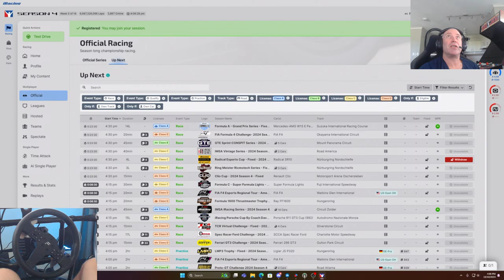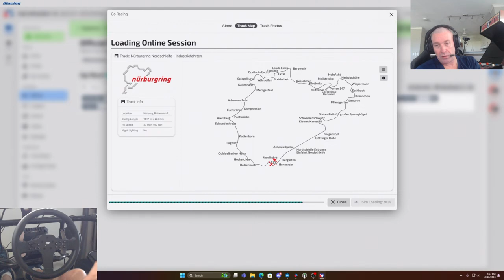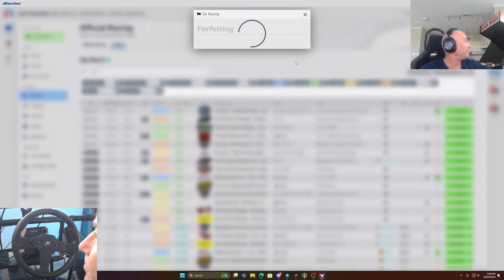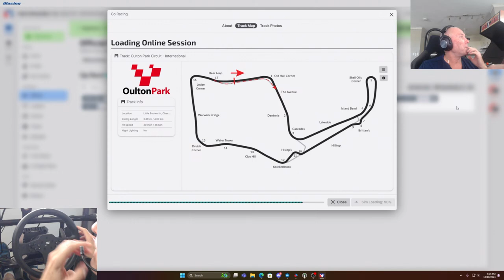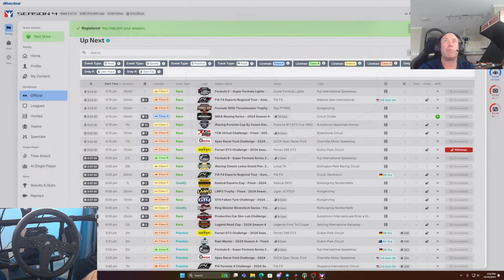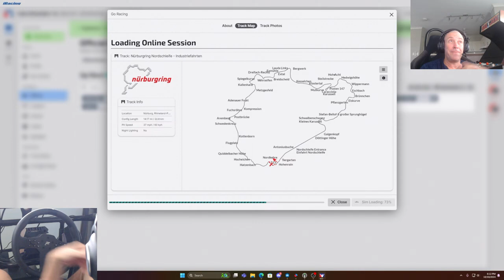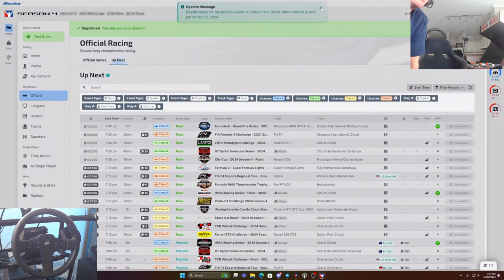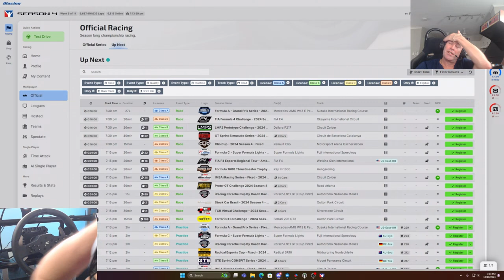Are You Fast Enough for This Racing Challenge?